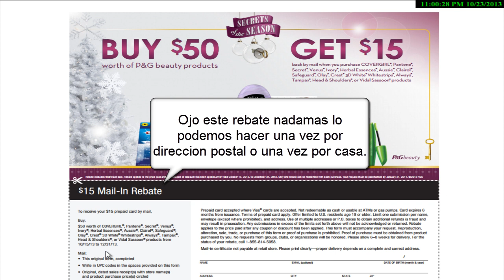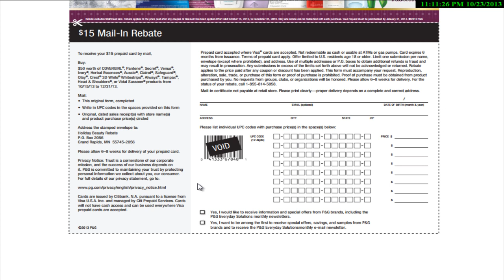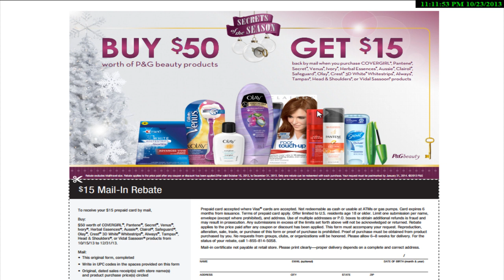Nuevo Rebate de P&G de $15.00